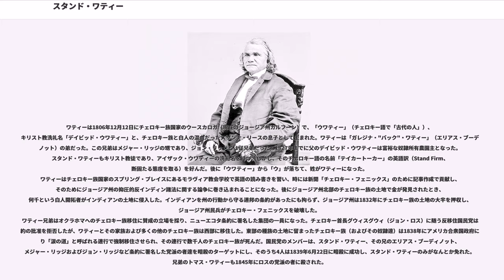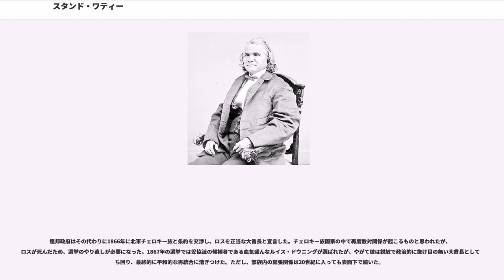スタンド・ワティー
スタンド・ワティー（、またはスタンドホープ・ウワティー、デガタガ、スタンド・ファーム、アイザック・S・ワティー、1806年12月12日-1871年9月9日）は、チェロキー族インディアンの指導者であり、南北戦争では南軍の将軍だった。ミシシッピ川流域軍で大半がチェロキー族、クリーク族およびセミノール族からなるインディアン騎兵隊を指揮した。1862年から1866年はチェロキー族の大酋長を務めた。

ワティーは1806年12月12日にチェロキー族国家のウースカロガ（現在のジョージア州カルフーン）で、「ウワティー」（チェロキー語で「古代の人」）、キリスト教洗礼名「デイビッド・ウワティー」と、チェロキー族と白人の混血だったスザンナ・リースの息子として生まれた。ワティーは「ガレジナ・"バック"・ワティー」（エリアス・ブーディノット）の弟だった。この兄弟はメジャー・リッジの甥であり、ジョン・リッジとは従兄弟だった。1827年までに父のデイビッド・ウワティーは富裕な奴隷所有農園主となった。スタンド・ワティーもキリスト教徒であり、アイザック・ウワティーの洗礼名を持つ。しかし、そのチェロキー語の名前「テイカートーカー」の英語訳（Stand Firm、断固たる態度を取る）を好んだ。後に「ウワティー」から「ウ」が落ちて、姓がワティーになった。
ワティーはチェロキー族国家のスプリング・プレイスにあるモラヴィア教会学校で英語の読み書きを習い、時には新聞「チェロキー・フェニックス」のために記事作成で貢献し、そのためにジョージア州の抑圧的反インディン諸法に関する論争に巻き込まれることになった。後にジョージア州北部のチェロキー族の土地で金が発見されたとき、何千という白人開拓者がインディアンの土地に侵入した。インディアンを州の行動から守る連邦の条約があったにも拘らず、ジョージア州は1832年にチェロキー族の土地の大半を押収し、ジョージア州民兵がチェロキー・フェニックスを破壊した。
ワティー兄弟はオクラホマへのチェロキー族移住に賛成の立場を採り、ニューエコタ条約に署名した集団の一員になった。チェロキー首長グウィスグウィ（ジョン・ロス）に随う反移住国民党は条約の批准を拒否したが、ワティーとその家族および多くの他のチェロキー族は西部に移住した。東部の種族の土地に留まったチェロキー族（およびその奴隷達）は1838年にアメリカ合衆国政府により「涙の道」と呼ばれる連行で強制移住させられ、その連行で数千人のチェロキー族が死んだ。国民党のメンバーは、スタンド・ワティー、その兄のエリアス・ブーディノット、メジャー・リッジおよびジョン・リッジなど条約に署名した党派の者達を暗殺のターゲットにし、そのうち4人は1839年6月22日に暗殺に成功し、スタンド・ワティーのみがなんとか免れた。兄弟のトマス・ワティーも1845年にロスの党派の者に殺された。

奴隷所有者であるワティーはインディアン準州のスパビノー・クリークでプランテーションを始め成功した。1845年から1861年にはチェロキー族部族会議の議員を務め、その間に議長も務めた。

ワティーは南北戦争の両軍で、准将の位まで昇った只2人のインディアンの1人だった。もう一人は北軍に付いたセネカ族のイーライ・S・パーカーだった。

ジョン・ロス酋長やチェロキー委員会がアメリカ連合国支持を決めた後で、ワティーは1個騎兵連隊を組織した。1861年10月、ワティーは第1チェロキー騎馬ライフル連隊の大佐に任官された。ワティーは北軍とも戦ったが、チェロキー族の派閥間の闘争や、北軍支持を選んだクリーク族やセミノール族などとも戦った。1862年3月6日から8日、アーカンソー州で行われ、北軍が勝利したピーリッジの戦いではワティーの果たした役割で注目された。ワティーの部隊は北軍の砲兵陣地を占領し、戦場から退却する南軍を遮蔽した。
チェロキー族の南軍支持が壊れた後で、ワティーはその騎兵隊の残党を率い続けた。サミュエル・ベル・マクシー将軍によって准将に昇進され、騎馬ライフル2個連隊とチェロキー族、セミノール族及びオーセージ族の歩兵3個大隊からなる第1インディアン旅団の指揮を任された。この部隊はインディアン準州（現在のオクラホマ州）カナディアン川の南に基地を置き、周期的に川を渉って北軍の支配地内に入った。インディアン準州、アーカンソー州、ミズーリ州、カン...